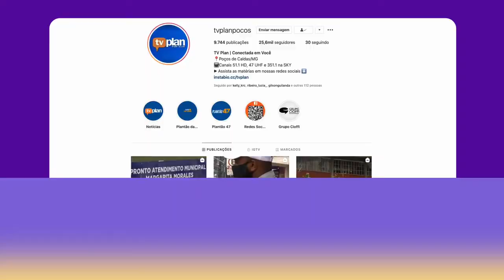IPÊS AMARELOS EMBELEZAM POÇOS DE CALDAS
Ipê-amarelo é o nome popular de algumas espécies de árvores da região sul e sudeste do brasil, que também compreende espécies com flores de cor branca, roxa, rosa ou lilás.